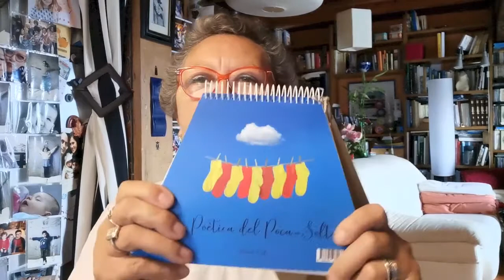La poética del botarate de Manel Costa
"La poética del botarate" o cómo burlarse de esa poesía que se carga de palabros rimbombantes y alambicados, y que no expresan nada de pura artificialidad. El autor de este tratado es mi querido  Manel Costa Adrián, de cuya amistad y complicidad estoy muy, muy, muy orgullosa y encantada de los nervios. Cada vez que hablamos, perpetramos un nuevo proyecto a cual más disparatado. ¡Y eso que, incluso en China, nos toman en serio, que estamos a punto de firmar un contrato de derechos de traducción de los libros editados por A Fortiori Editorial "Artistas muertos fracasados" y "Las piedras salvajes y su sexualidad" al chino, japonés y vietnamita.
Lo malo de andar haciendo el gamberro todo el rato, es que no nos creéis... pero va en serio.